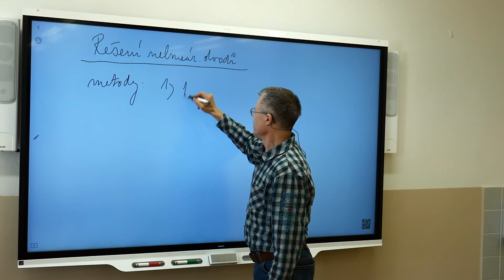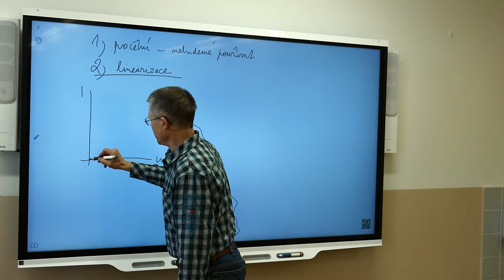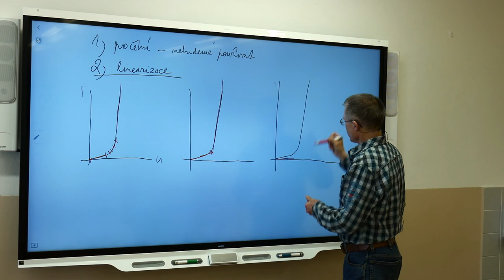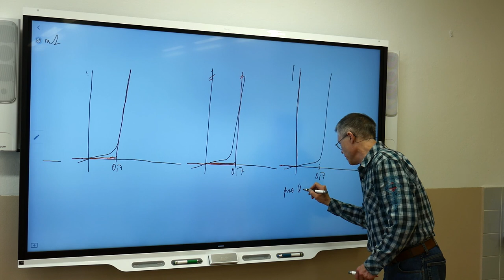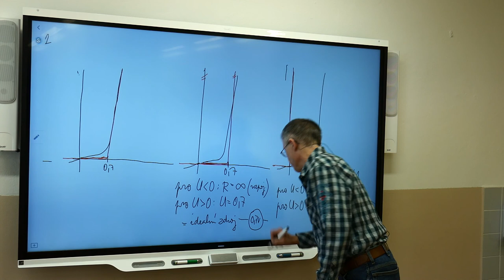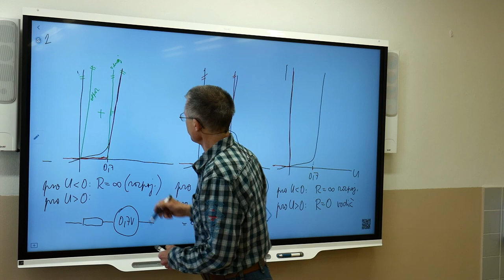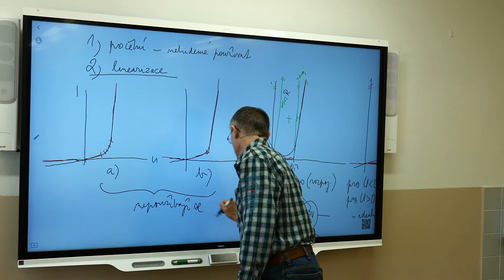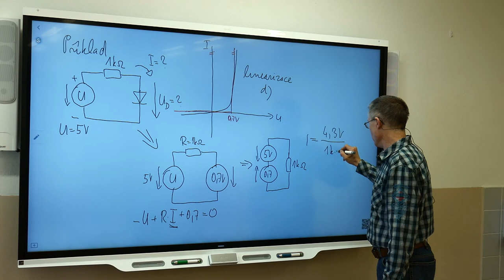Ek3r - Suchý - Řešení nelineárních obvodů 1